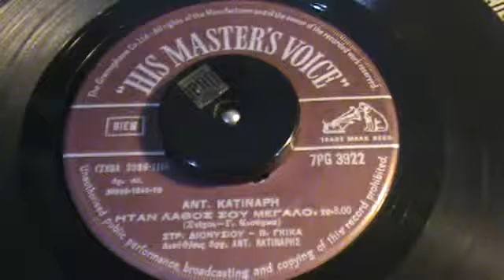ΗΤΑΝ ΛΑΘΟΣ ΣΟΥ ΜΕΓΑΛΟ ΣΤΡ ΔΙΟΝΥΣΙΟΥ+ΒΟΥΛΑ ΓΚΙΚΑ